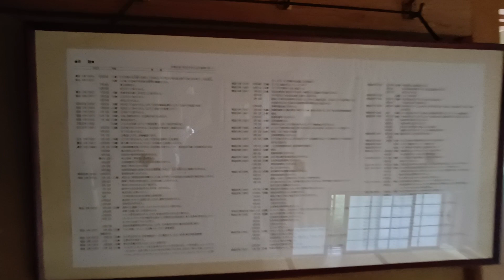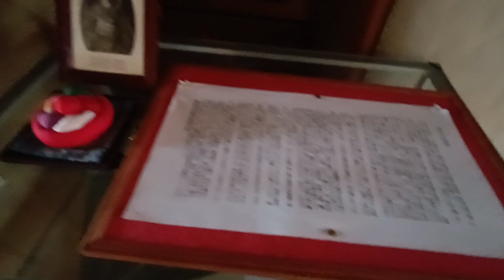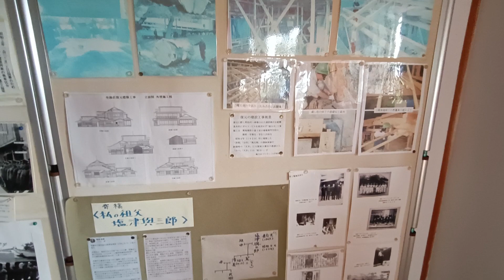興津の西園寺公望復元邸